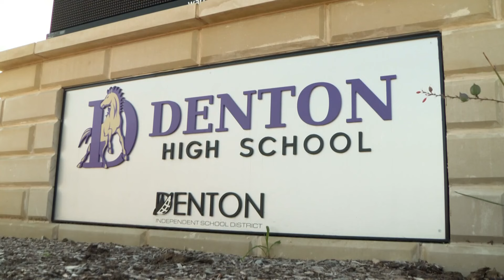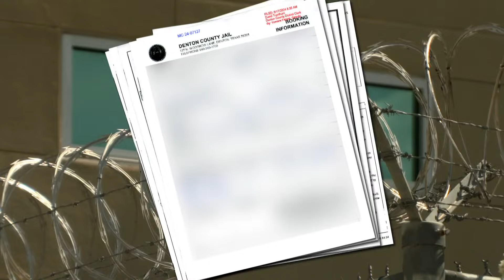Mother and daughter speak out after North Texas special education teacher's aid fired after soliciti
The man suspected of the crimes has since bonded out, and would not accept an interview with WFAA.